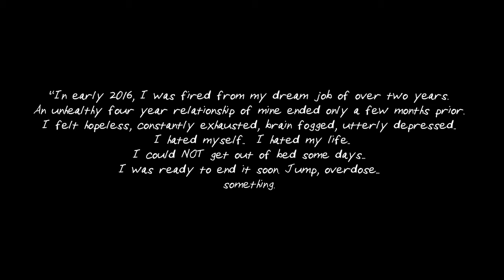Tyrannosaur - Nightmare (Official Music Video)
Official music video for "Nightmare" off of "Winter To Spring EP"

Trigger Warning: This music video contains a depiction of suicide.

"Nightmare" lyrics:

There's a fog in my mind
Absence of light in my eyes
The life I knew was ripped out from my chest
Was barely holding on
Now there's nothing left

My life is a nightmare

If I jump from this balcony tonight
Will I wake up from this
Will I wake up from this nightmare

Follow Tyrannosaur on Social Media!